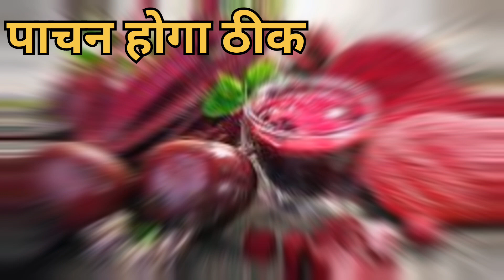गाजर और चुकंदर के जूस के फायदे।Gajar or chukandar ka juice pine ke fayde.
today's Ayurveda
gajar ka juice or chukandar ka juice ke fayde
gajar ke fayde
gajar or chukunder ka juice pine se kya labh hota hai#carrot

skin ke liye roj gajar or chukandar ka juice pine se kya fayda hota hai
kya rat me chukandar or gajar ka juice pi sakte hai
kya chukandar or gajar ka juice khoon badhata hai
kya chukandar or gajar ka juice pachan tantra thik karta hai
kya chukunder or gajar ka juice waight loss karta hai
gajar or chukander ke juice se blood pressure rahta hai normal
cancer koshika ko badhne se rokta hai